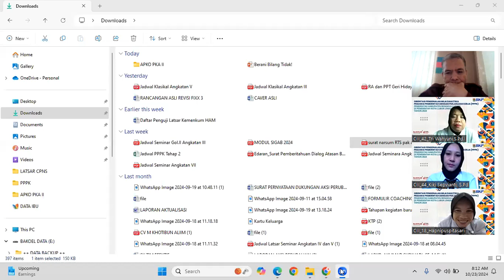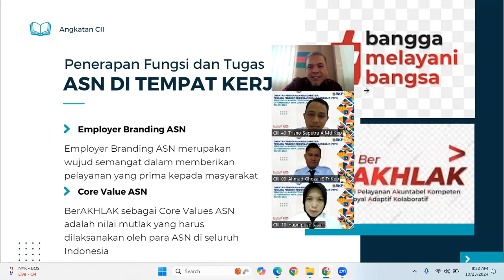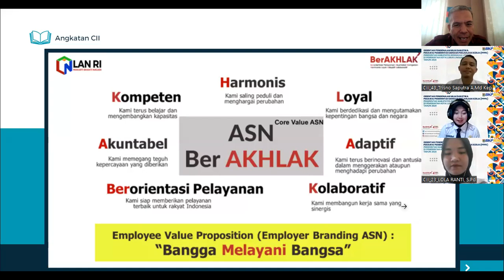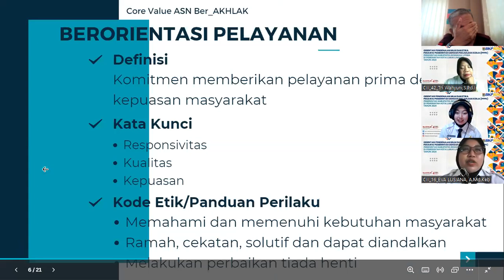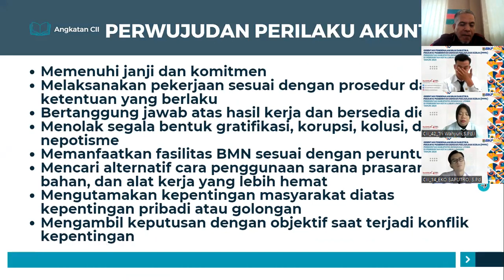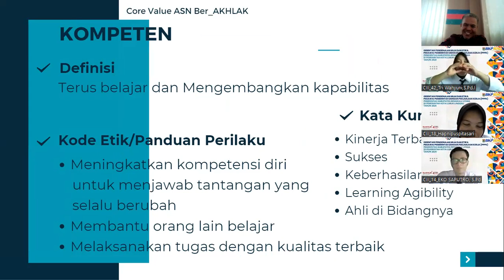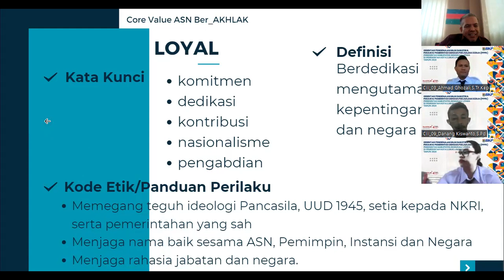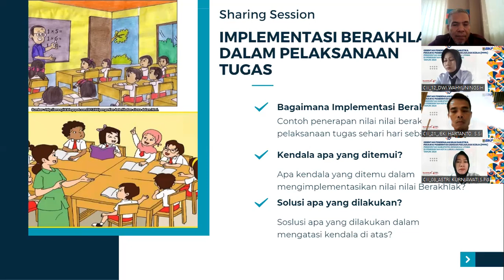ORIENTASI P3K BENGKULU UTARA ANGKATAN CIII 2024